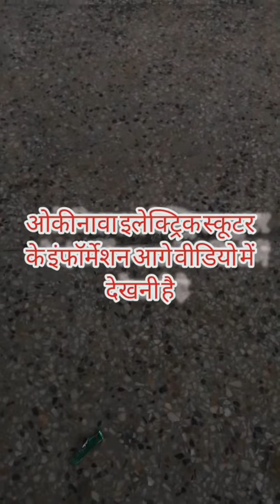ELECTRIC Scooter ll🛵🛵 Okinawa 🛵lite II Rs 62000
gamers